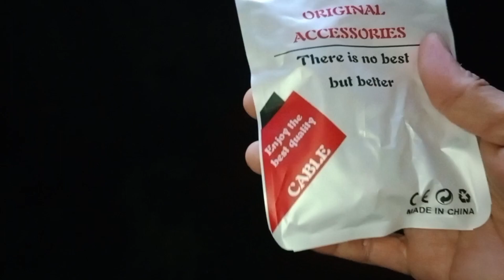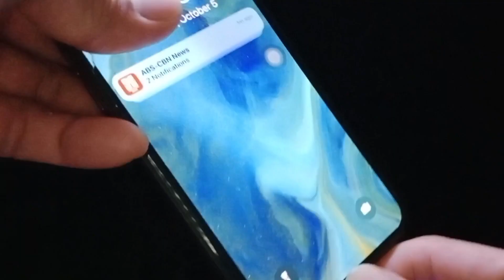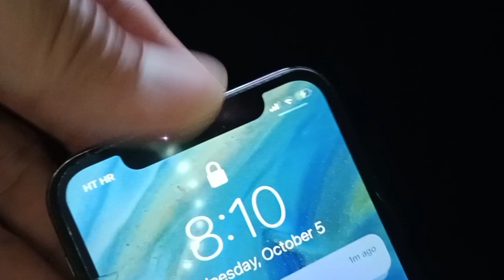3in1 Magnetic Charging Cable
This product which was posted in Facebook so I wanted to share to you hows it looks like.

Magnetic Cable which it has 3 connector for micro USB, type C, iPhone connector